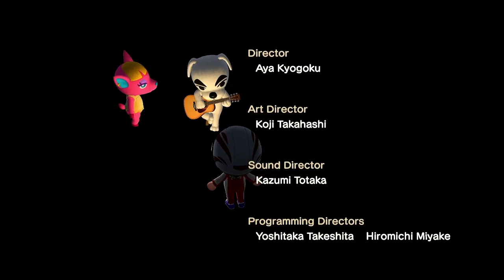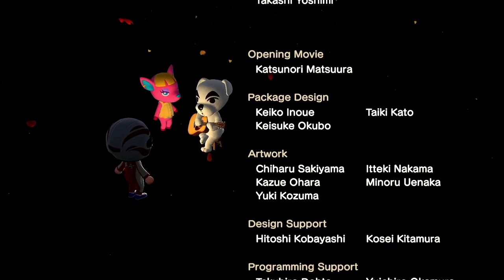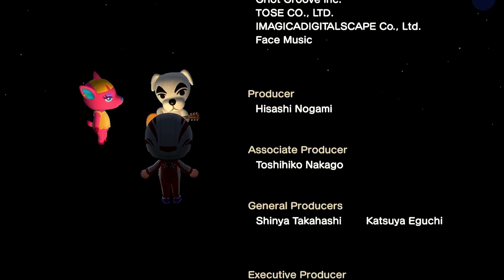K.K. Lovers (Live) - Animal Crossing New Horizons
The live performance of the song K.K. Lovers with video.